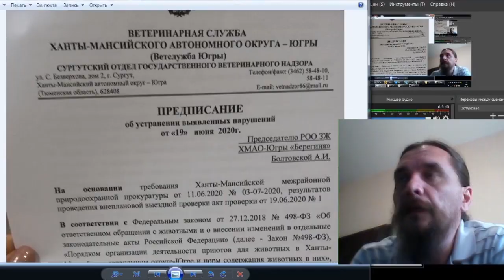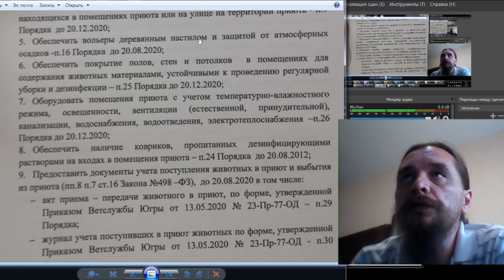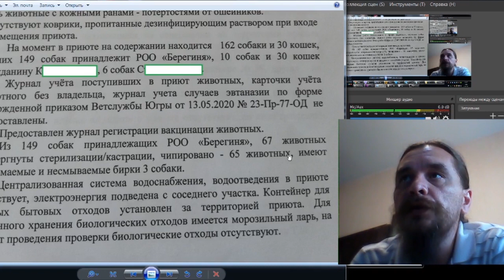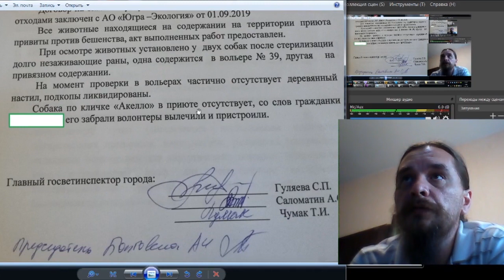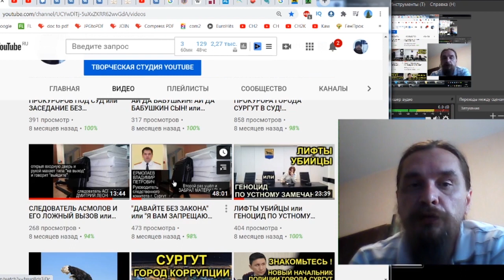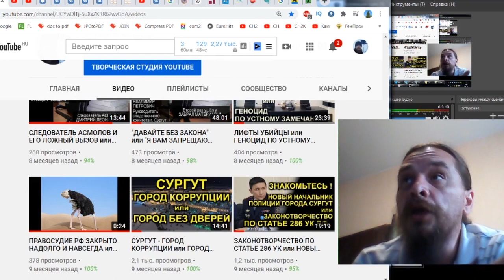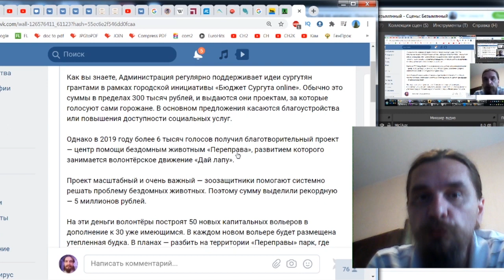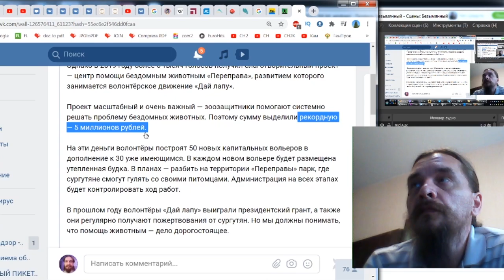ВОРОНТЁРСТВО ЧЕРЕЗ ОПЕКУ или БЕРЕГИНЮ БЛОГЕР БЕРЕЖЁТ ЧАСТЬ 7 2020-07-29 Сургут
вывод прост: собаки людей не воруют и не пишут друг на друга в опеку

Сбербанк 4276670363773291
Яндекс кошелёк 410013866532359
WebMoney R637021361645